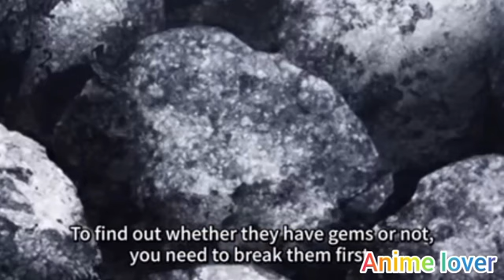Berserk of gluttony episode 3 explained in hindi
Berserk of gluttony episode 3 || explained in hindi || New Anime in hindi || Anime lover

Anime genre: magic fantasy action

Anime summary - A young man named Fate Graphite who possesses the ability to eat and gain the skills of his enemies he consumes. Cursed with a bottomless appetite, he embarks on a journey to uncover the mysteries of his power and face various challenges in a fantasy world filled with magic and monsters

Note:
we don't claim any song, images, video clips used in videos as our own products! at any stages . All the copyright Reserved for real owner . we are just making videos for reviews and teaching purposes .